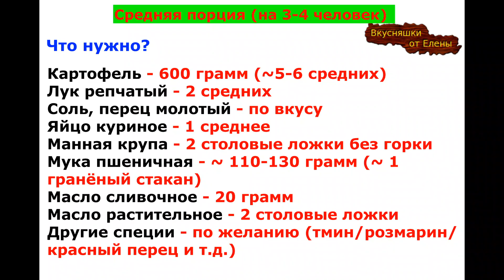Так Просто! Самые нежные Ленивые Вареники с картошкой! Простой рецепт! /Lazy Dumplings with Potatoes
Здравствуйте!
Сегодня готовлю нежные, мягкие и Очень Вкусные ленивые вареники с картошкой! Самый любимый рецепт) Съедаются такие вареники на ура и с большим удовольствием! Обязательно попробуйте!
Также Вас может заинтересовать:

Средняя порция (на 3-4 человек)

Что нужно?
Картофель - 600 грамм (~5-6 средних)
Лук репчатый - 2 средних
Соль, перец молотый - по вкусу
Яйцо куриное - 1 среднее
Манная крупа - 2 столовые ложки без горки
Мука пшеничная - ~ 110-130 грамм (~ 1 гранёный стакан)
Другие специи - по желанию (тмин/розмарин/красный перец и т.д.)

Вареники бросаем в бурлящую воду и после всплывания варим ещё ~ 3-4 минуты (до готовности!)

Приятного аппетита!
Комментарий под видео
Спасибо огромное!!!
Lazy Dumplings with Potatoes!

Potatoes - 600 grams (~ 5-6 medium)
Onions - 2 medium
Salt, ground pepper - to taste
Chicken egg - 1 medium
Semolina - 2 level tbsp
Wheat flour - ~ 110-130 grams (~ 1 faceted glass)
Other spices - optional (cumin / rosemary / red pepper, etc.)

Throw the dumplings into the bubbling water and after floating up, cook for another ~ 3-4 minutes (until cooked!)

Bon appetit!